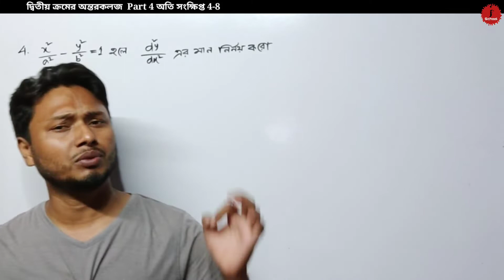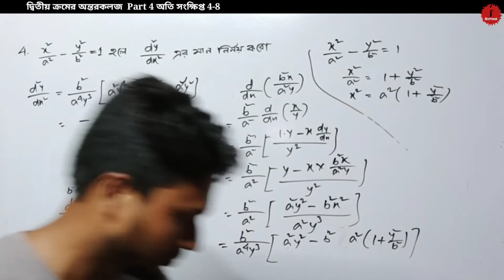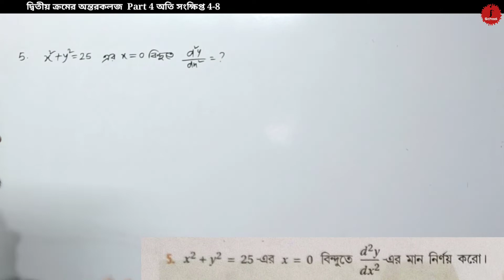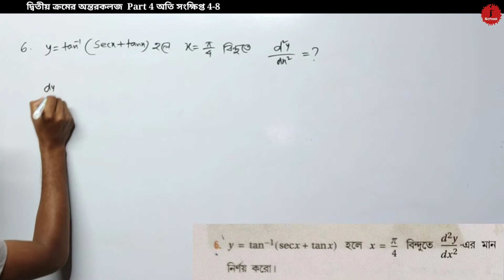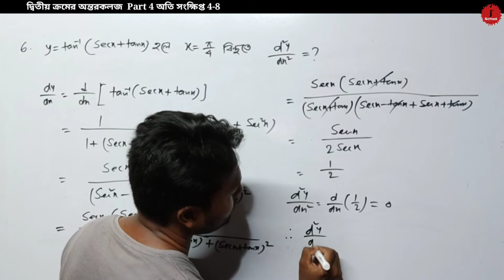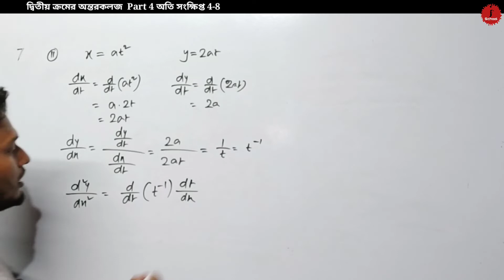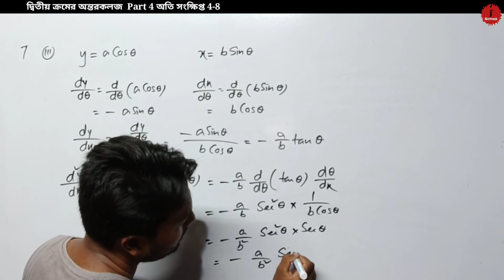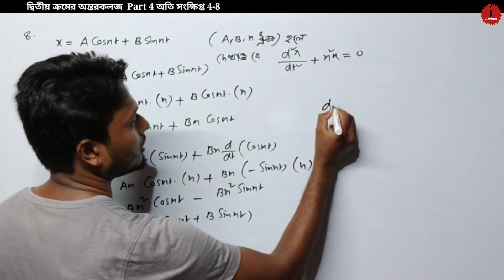দ্বিতীয় ক্রমের অন্তরকলজ Class 12 Part 4 অতি সংক্ষিপ্ত 4-8 SN Dey